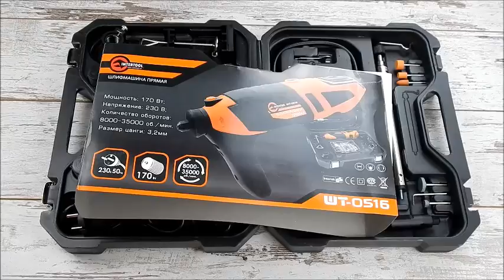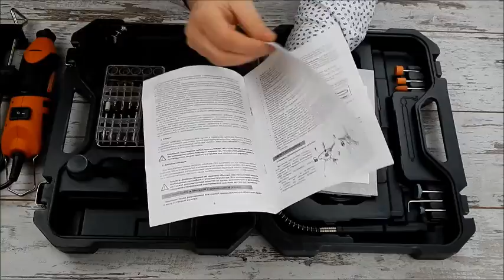Гравер STORM WT-0516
Гравер WT-0516 используется для шлифовки и полировки металлических, гранитных, керамических поверхностей.  WT-0516 эффективен в труднодоступных местах благодаря гибкому валу. Шлифовальная машина STORM WT-0516 имеет двигатель мощностью 170 Вт и частоту вращения до 35 000 об./мин. Имеет регулировку частоты вращения от 8000 об/мин до 35000 об/мин. Данный гравер комплектуется большим количеством дополнительных приспособлений и имеет удобный и быстрый механизм замены расходных материалов благодаря ключу. Все хранится в пластиковом кейсе. Модель комплектуется гибким валом и стойкой. Насадки крепятся при помощи цангового зажима 3.2 мм.

Характеристики:

Напряжение питания 230 В
Потребляемая мощность 170 Вт
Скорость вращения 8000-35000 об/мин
Цанговый зажим 3,2 мм
Объем 0,005700 м.куб